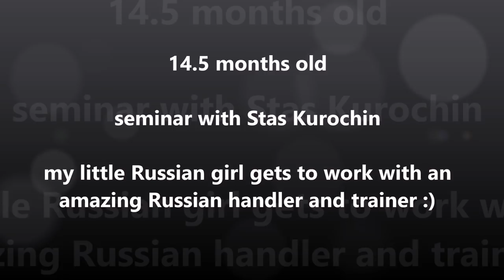Zaelie at Stas Kurochin seminar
Some small parts of the amazing day we had with Stas. Zaelie is so far in my eyes my best trained dog when it comes to good foundations and verbal cues training, which I was very happy to see payed off since lots of these difficult sequences she managed without too many problems.
Zaelie is out of Djess Delight (of Shinshakina) and Awesome of Magic Borders, bred by Yulia Kudinova in Russia.